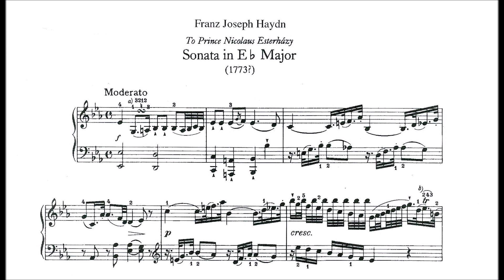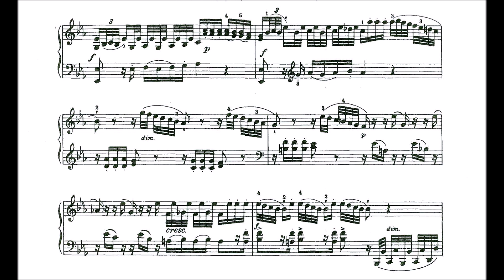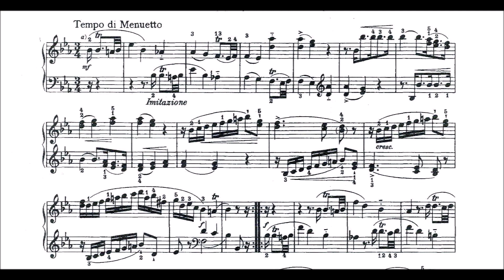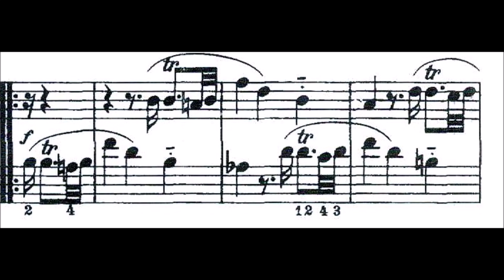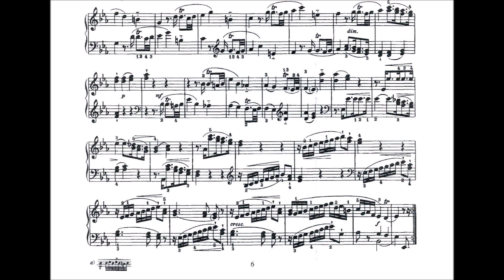Franz Joseph Haydn Sonata #25 in Eb Major for Piano Solo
Moderato 0:05
Tempo di Minuetto 8:44